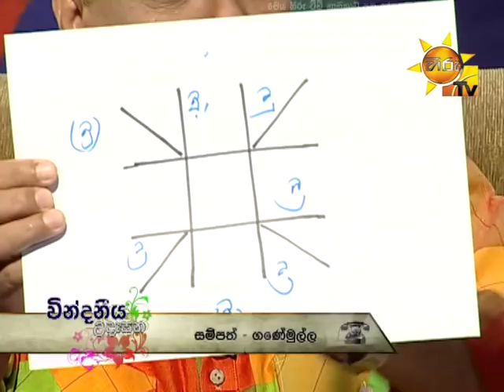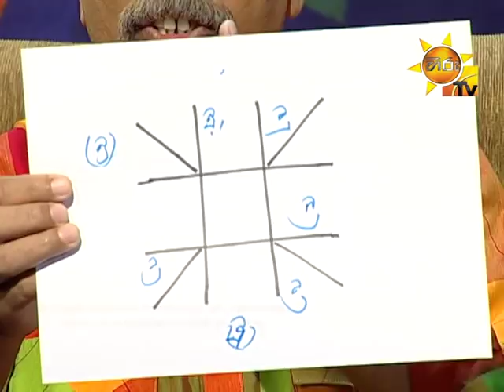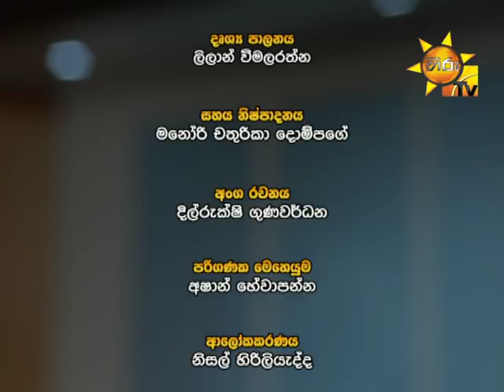Hiru TV Morning Show EP 1542 | 2018-08-13